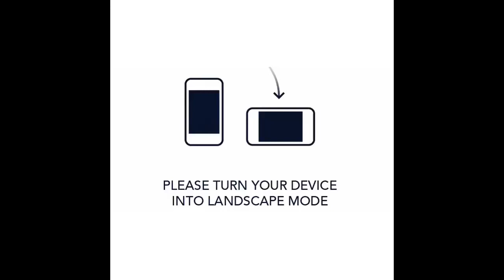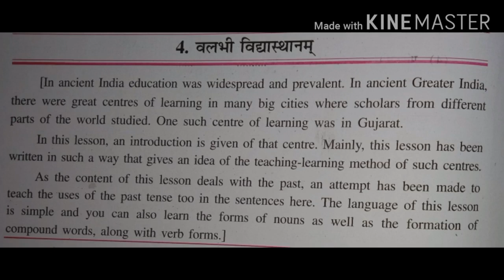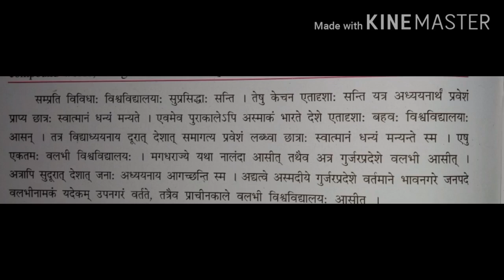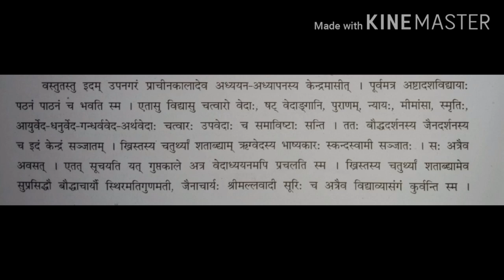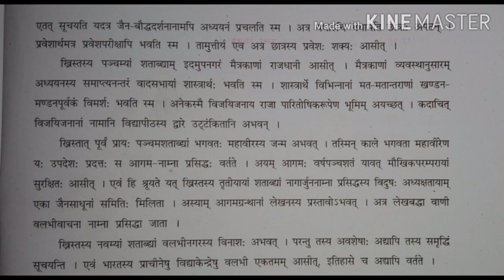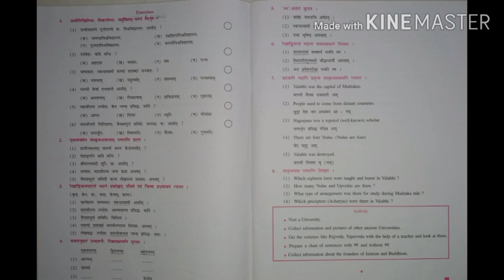5TH OCT 2020 , MON # SANS पाठ ४ वल्लभी विधास्थानम् STD -9TH